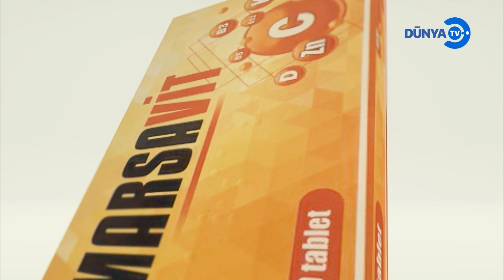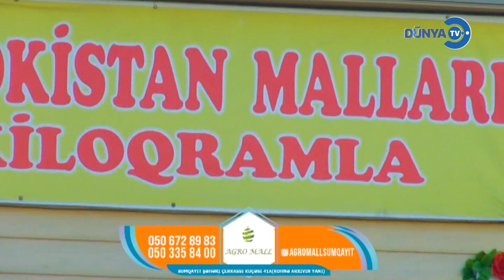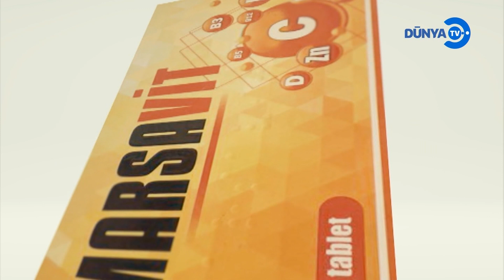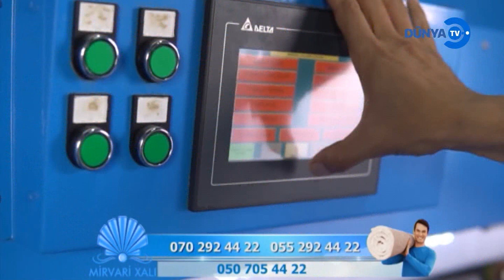Dəniz Firudinli DTV Tam səmimi 04 07 2024 Samir və Mehribanın Təqdimatında